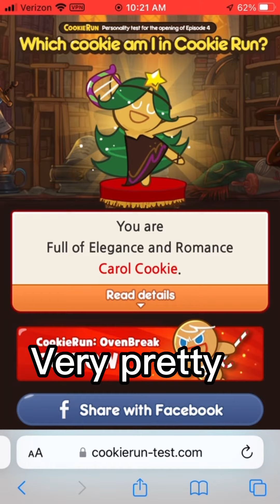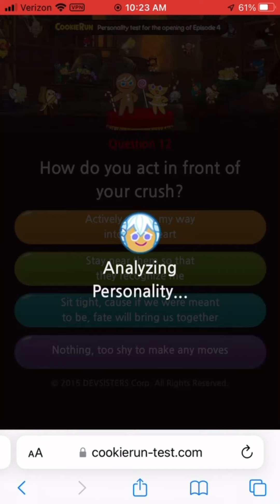Sorry for being gone lol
I was gone for months